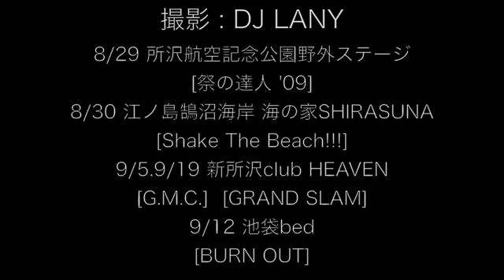Teens No.1 Championship - DJ KEITA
2009 B-BOY PARK